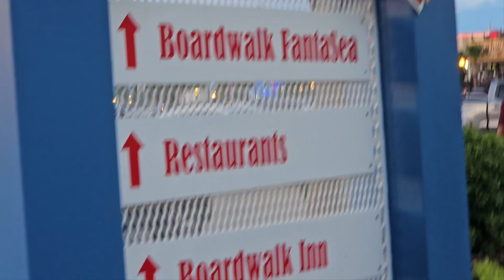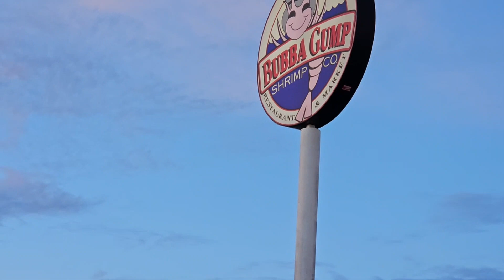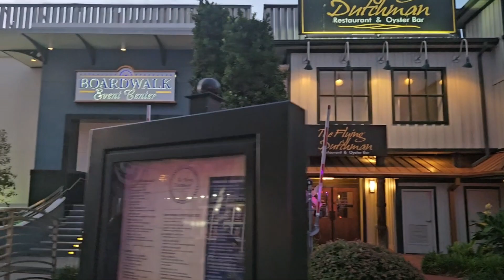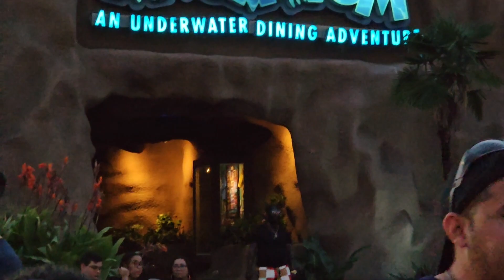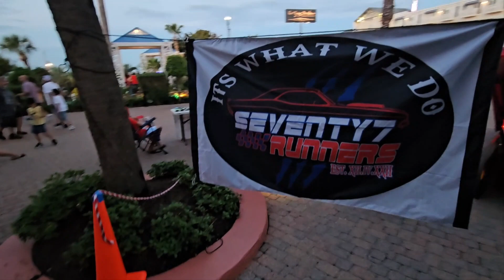4th of July 2023 in Kemah on the Boardwalk